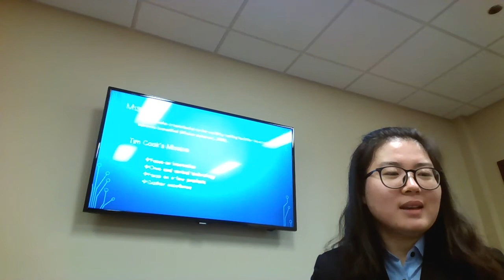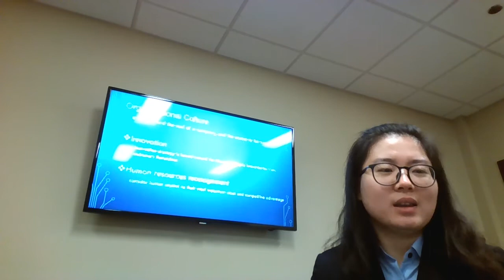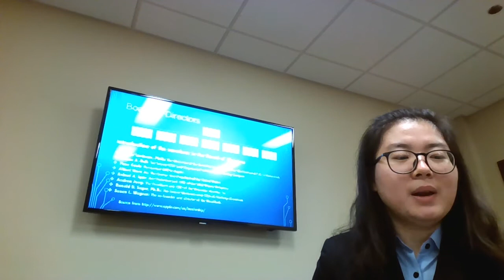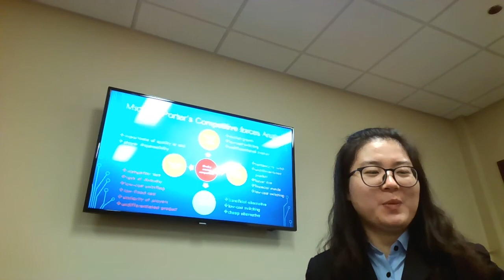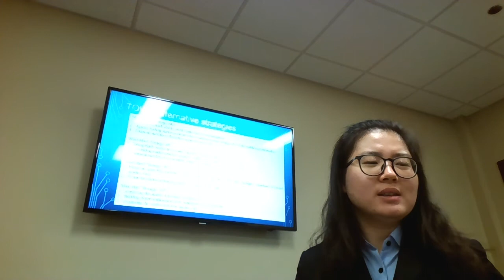MBAC6125-0F2017 Campus Mengya Gao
Apple Inc. Analysis for Strategic Management Program